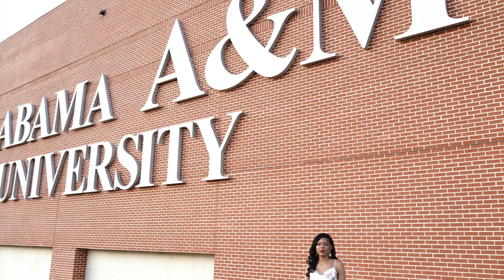The Graduate HD 1080p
This is a video using stills from the photoshoot with Amina Lecato celebrating her college graduation.